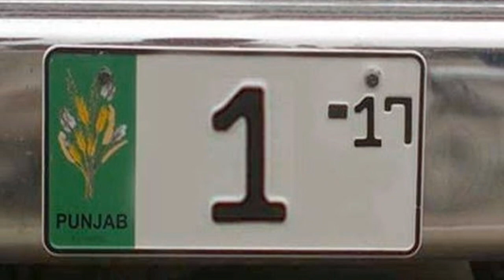Toyota corolla gli 2013 model | corolla gli for sale | gli corolla review | car for sale | olx car